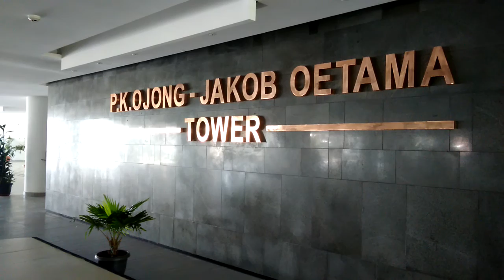P. K Ojong Jakob Oetama tower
P. K Ojong Jakob Oetama tower ini adalah gedung baru UMN.  Mahasiswa/i memanfaatkan gedung yang cukup luas ini dengan rehat sebelum dan sesudah mulai kuliah mereka. 7 Desember 2017 UMN serpong. Gedung ini belum lama diresmikan, masih terdapat beberapa lantai dan lift yang belum bisa di pakai. (umn/annisa)